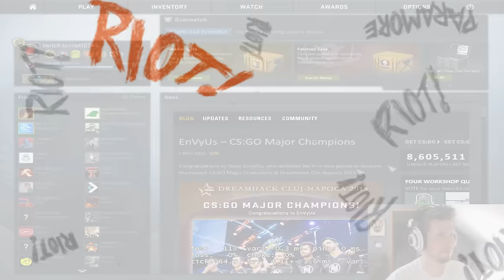CS:GO Rifle Tutorial - recoil / crosshair placement / counterstrafing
I'm back with a CS:GO tutorial for how to improve your overall aim with all guns, with a focus on AK/M4 in this video.  The video covers recoil control, keeping your crosshair placement at head level at all times, sweeping corners and "prefiring" common spots, and a movement method called counterstrafing, or strafe-stop-shoot.

I would love for you to join me and follow me as I begin streaming and occasionally streaming on Youtube Gaming as well!